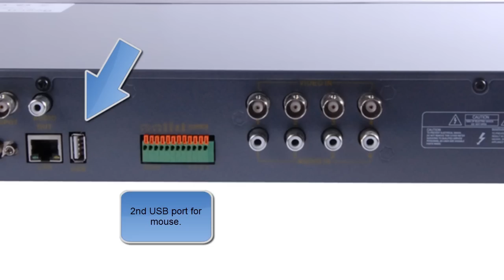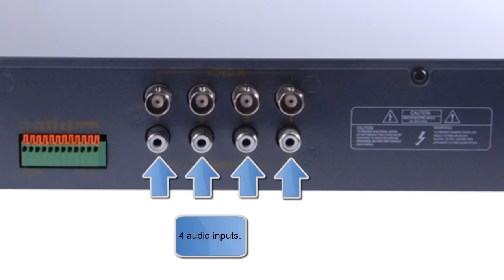Acorn DVR 4 V2 presentation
Presentation of our Acron Version 2 CCTV DVR , Real time , dualStreaming digital video recorder for CCTV use.
See more under Acorn DVR.